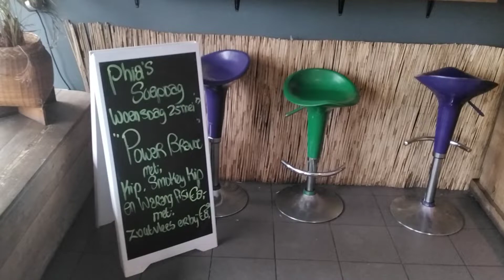Phia’s Soepdag woensdag 25 mei " Power Bravoe😋